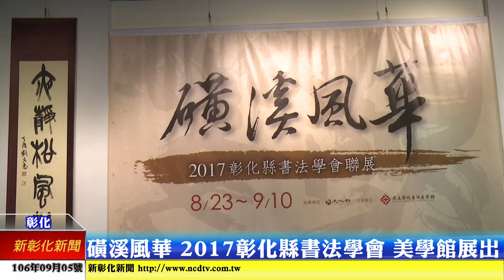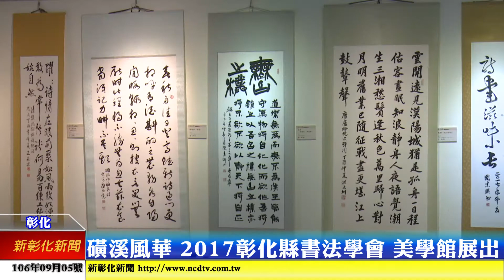新彰化新聞20170905磺溪風華 2017彰化縣書法學會 美學館展出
國立彰化生活美學館，為提倡藝術生活普及化，特別邀請彰化縣書法學會一百多位書法名家，以「磺溪風華」為主題盛大舉辦年度書法聯展，共計展出108件兼具傳統和創意、字體多元又豐富的精緻書法作品，難得一見、值得前往欣賞。